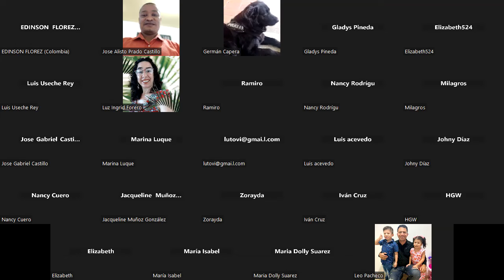🔥COMO PROSPECTAR Y TENER MEJORES RESULTADOS HGW